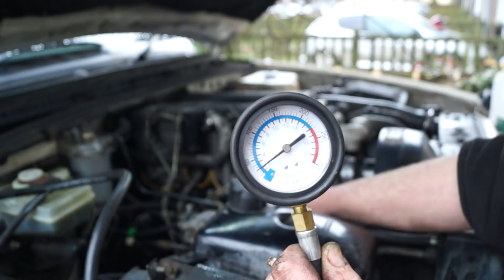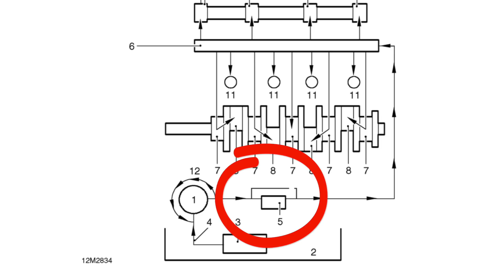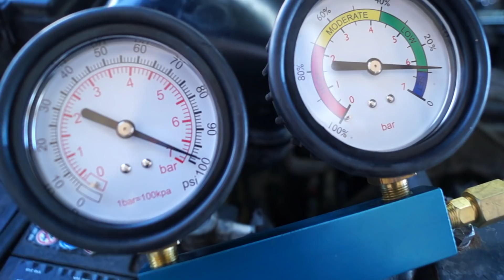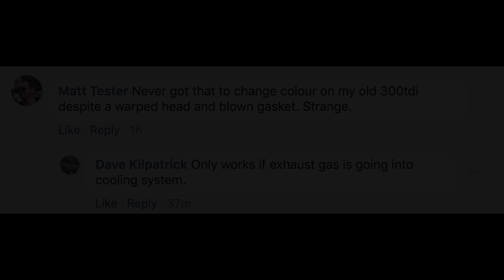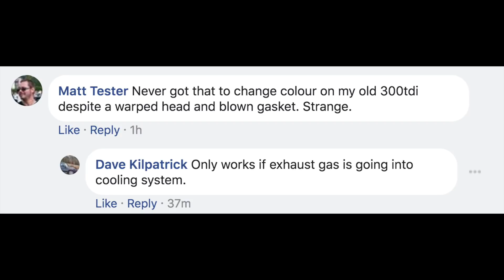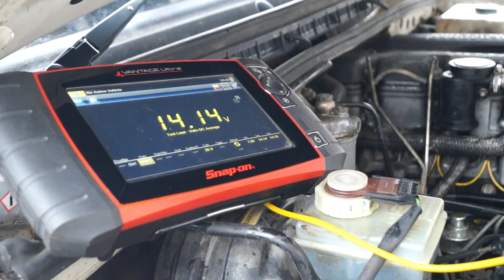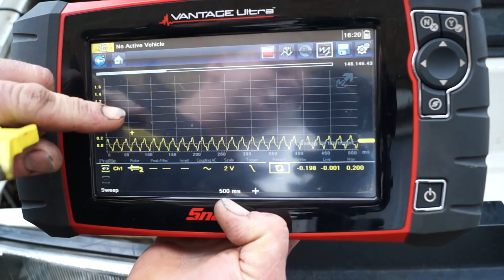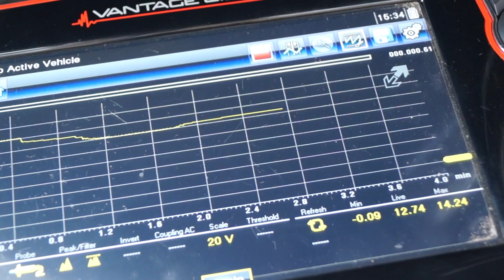300tdi Oil Pressure test, The "Sniff Test" and Alternator Checking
Bad weather today, so we had a change of video programming.

A few tests conducted beofre we go ahead and remove the 300tdi engine for a deeper overhaul/inspection.